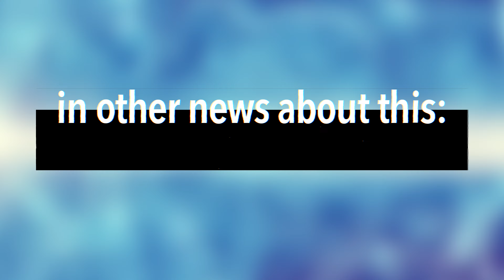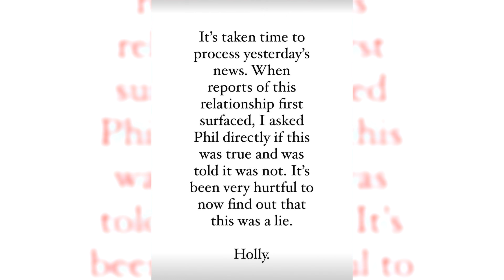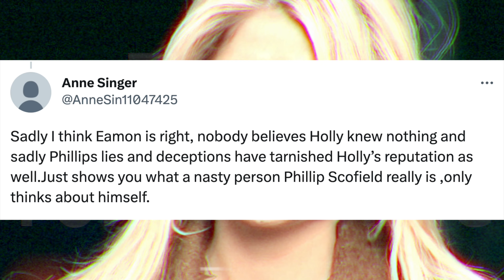Dr Ranj Singh CAUGHT Flirting With Phillip Schofield’s Boyfriend Matthew McGreevy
Dr Ranj Singh has been accused of flirting with Phillip Schofield’s boyfriend, Matthew McGreevy